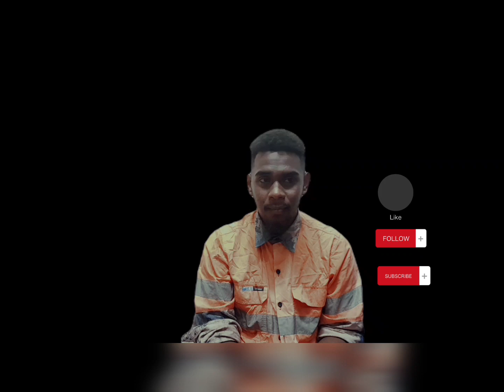What's your favorite Solomon Beer? Part 1.